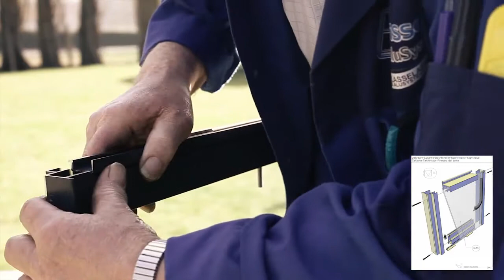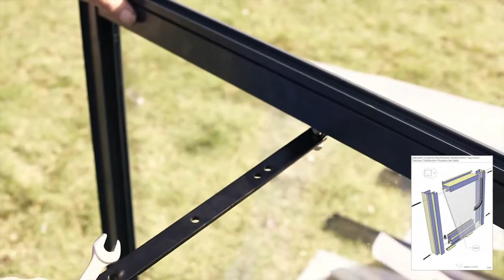Janssens Greenhouse Roof Window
Roof windows provide great ventilation for Janssens greenhouses to keep the interior a comfortable temperature on hot days.